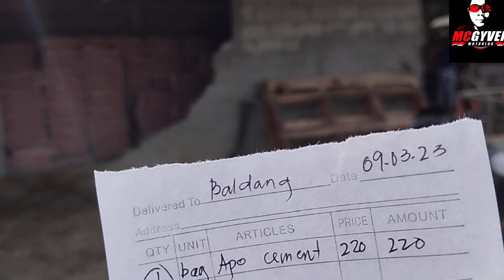Tambay sa Palaisdaan